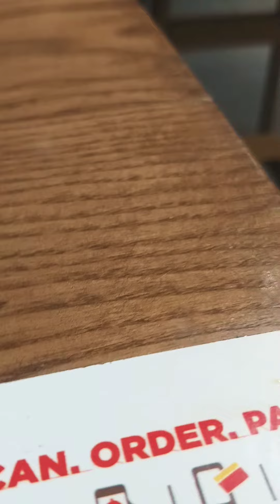My first vlog## Koi to support kar do🙏🙏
my first vlog ## new Youtuber ## please support me YouTube my vlog